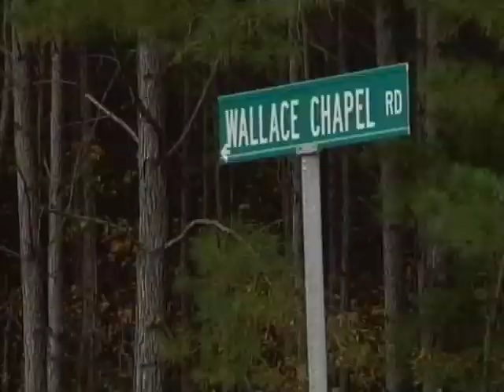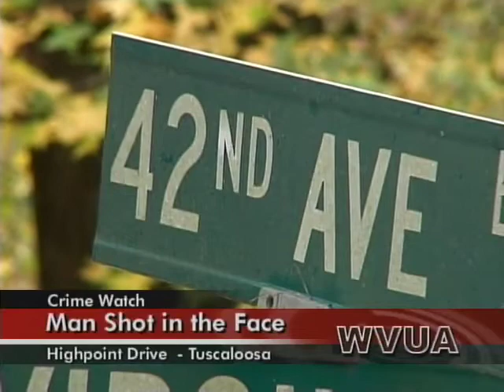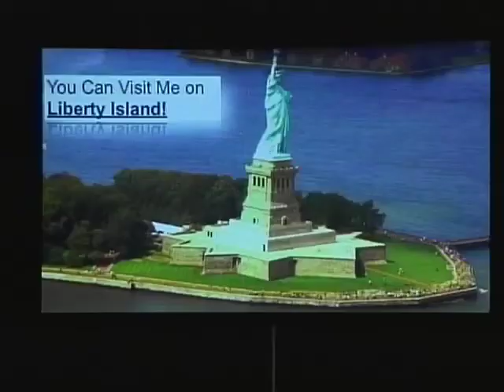WVUA News at Five. 11/14/11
WVUA News at Five. Airdate: November 14, 2011